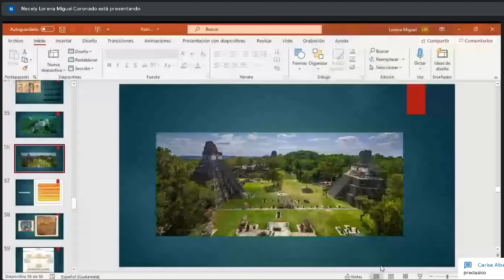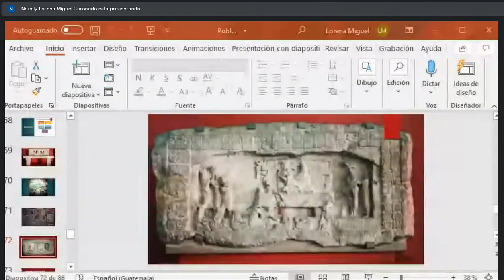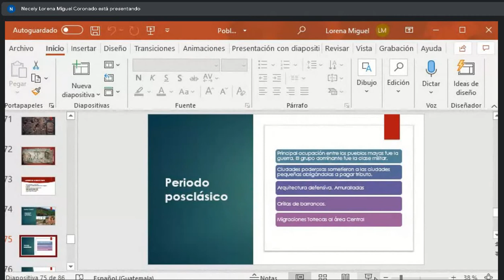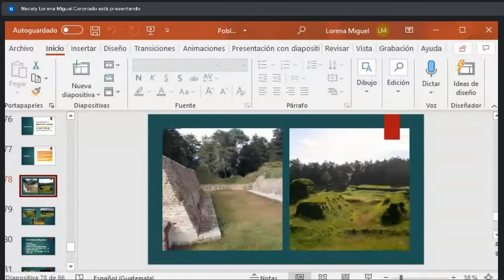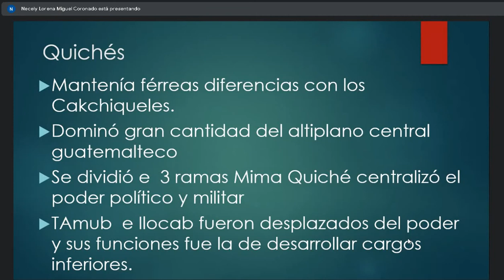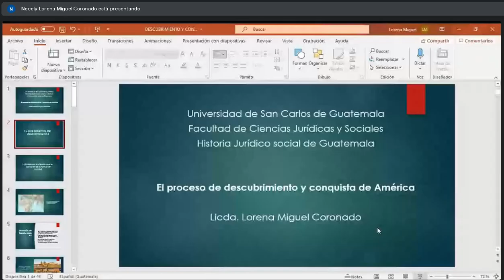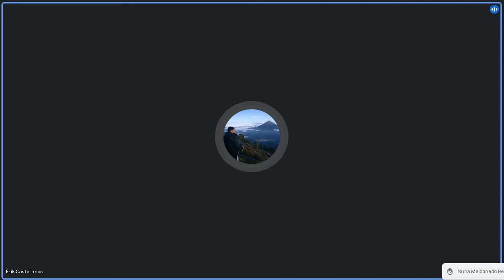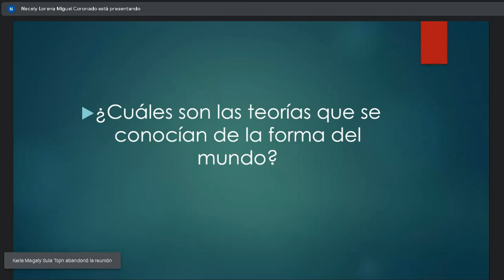Historia juridico social de Guatemala 30/07/2021